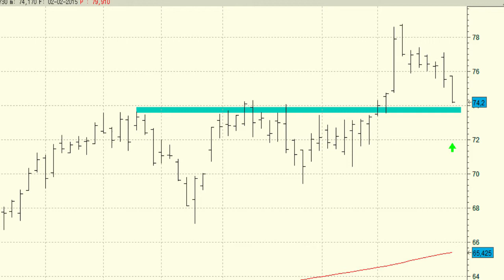Vídeo análisis técnico de Red Eléctrica